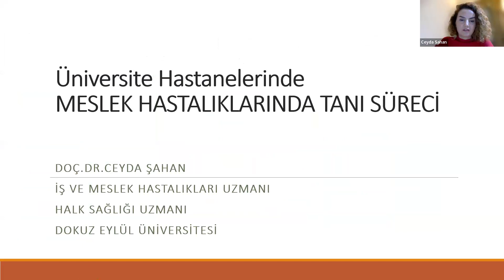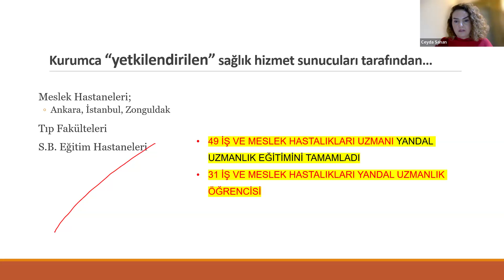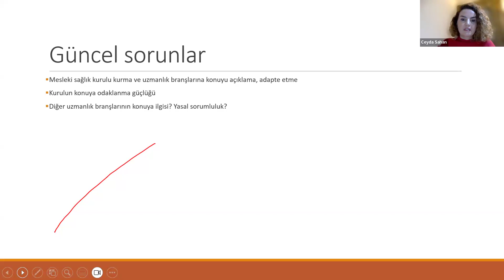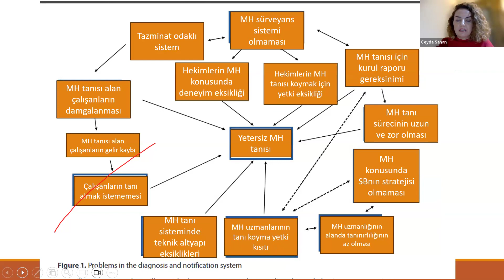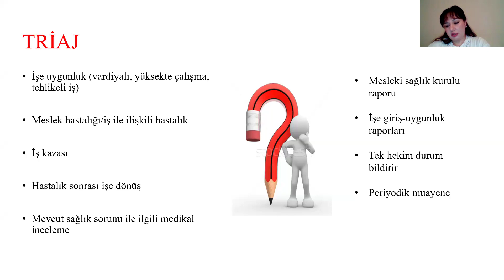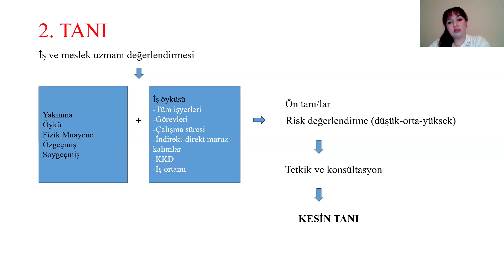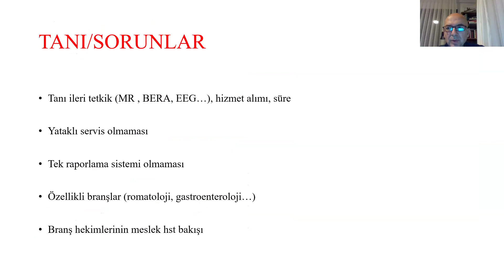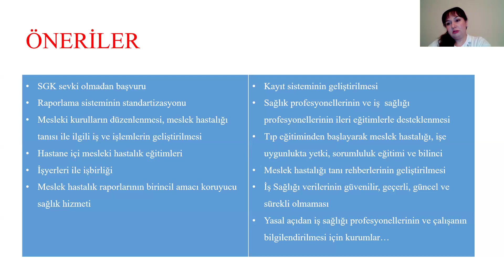RİSKYÖN WEBINAR: “Meslek Hastalıkları Sürecinin Hastane Düzeyinde Yönetimi”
RİSK YÖNETİMİ DERNEĞİ RİSKYÖN İSG Hukuku Uzmanlık Grubumuz Tarafından Düzenlenen “Meslek Hastalıkları Sürecinin Hastane Düzeyinde Yönetimi” Konulu Webinar Kaydı.

Moderatör:
Prof.Dr.Yücel DEMİRAL (RİSKYÖN Üyesi, Dokuz Eylül Üniversitesi Tıp Fakültesi Öğretim Üyesi )

Konuşmacılar:
Doç Dr. Ceyda ŞAHAN (Dokuz Eylül Üniversitesi Tıp Fakültesi Öğretim Üyesi, Halk Sağlığı Uzmanı ve İş ve Meslek Hastalıkları Yan Dal Uzmanı)
Uz. Dr. Esra AYDIN ÖZGÜR (Göğüs Hastalıkları Uzmanı, İş ve Meslek Hastalıkları Yan Dal Uzmanı)